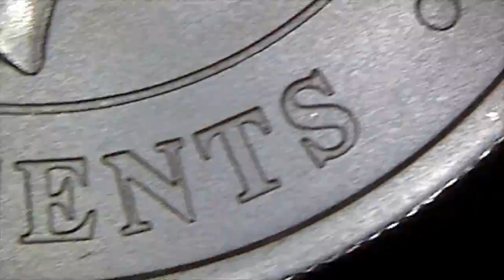MicroWatch - Silver Hammerhead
Jeffrey views a 2015 half ounce silver hammerhead through a microscope.